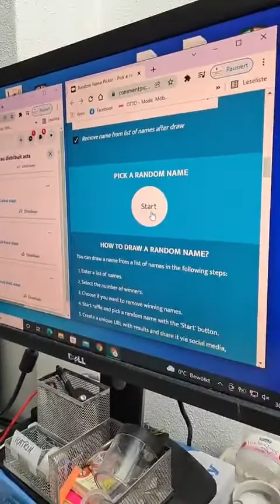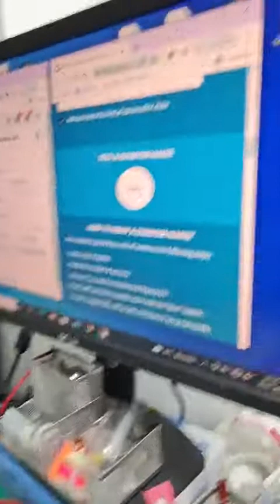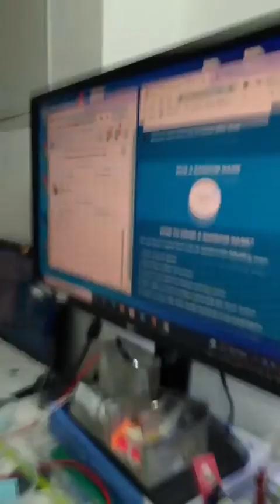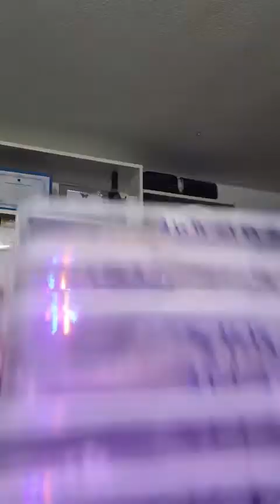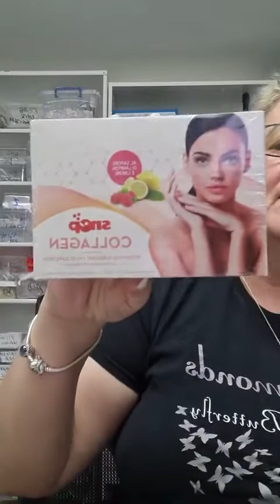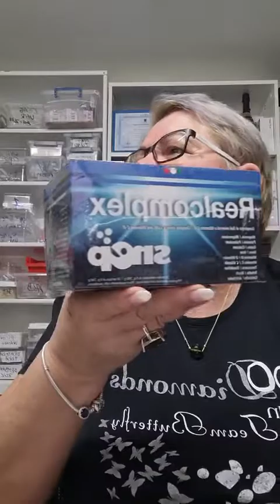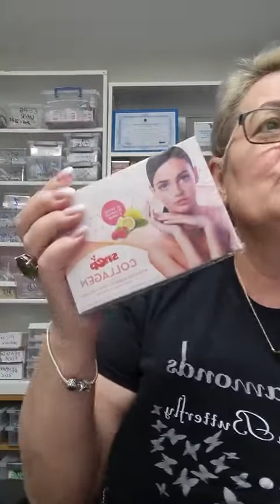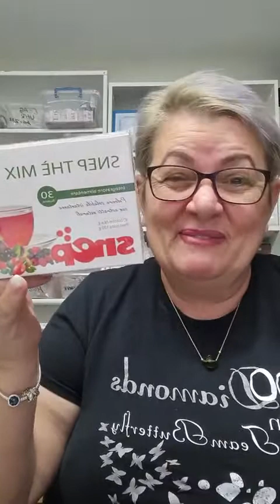Prezentare Bijuterii The World Of Alice's Jewelry